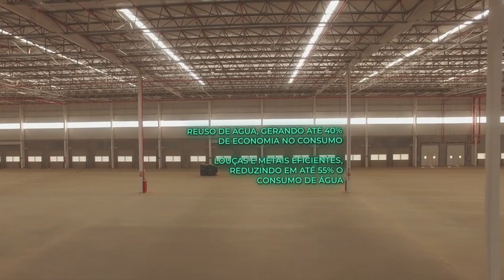Aluguel galpão GLP Duque de Caxias, Rio de Janeiro.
Federall Realty Consultoria Imobiliária aluga. Acesse nosso site e veja mais de 300 galpões.

O Condomínio GLP Duque de Caxias está localizado em Xerém, Duque de Caxias, Rio de Janeiro, RJ. Um importante centro industrial e logístico do Rio de Janeiro que abriga grandes empresas como Magazine Luiza, CD do Pão de Açúcar, entre outras empresas.

Principais distâncias
5km do Arco Metropolitano
30km da Pavuna
34,5km do Aeroporto Galeão
40km do Porto do Rio
85km do Porto de Itaguaí

Área total do terreno: 484.900m²

Módulos de 4.115m² a 28.809m² disponíveis para locação

Área construída: 4.115m²
Área de armazenagem: 3.640m²
08 docas
Mezanino
Banheiros com copa
Pé direito Livre: 12 metros
Espaçamento entre os pilares: 22,5m X 22,5m
Armazenagem em até 6 alturas, 1,25 paletes/m²
Capacidade de carga no piso: 6 ton/m²
Bolsão de caminhoneiros
Iluminação Led
Restaurante
Refeitório
Vestiários
Banheiros
Reuso da água de chuva
Ambulatório
Niveladores de docas manuais
Portas de docas com deslizamento vertical
Sistema de combate a incêndio com sprinklers J4
Telhado com isolamento térmico-acústico
Sistema de segurança:
CFTV com gravação de imagens
Cerca elétrica
Segurança armada
Guarita blindada
Controle de acesso informatizado e botões de pânico.

Comercialização:
Federall Realty Consultoria